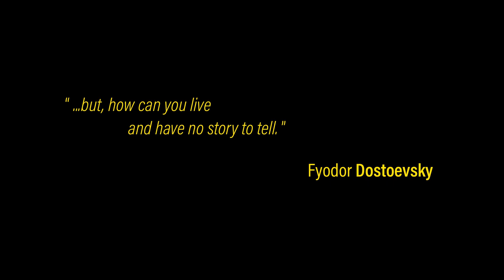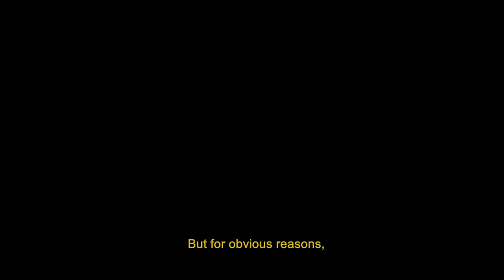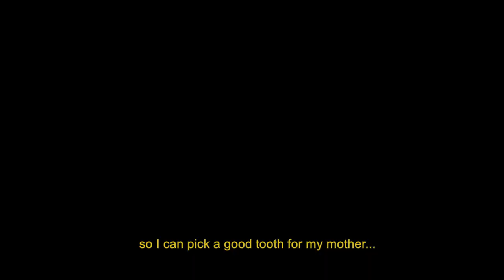Alicinte AlbhutaLOKAM (Alice's Wonderland) | Malayalam Short Film | w/ Eng Subtitles | 2019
Alicinte Albhutalokam (Alice's Wonderland) is a docufiction tracing a series of events which spurred when a woman called Alice lost her teeth.

Directed by:
Gagan Dev

Cinematography | DI by:
Rohan Muraleedharan

Music Score by:
Sidharth Satheesh

Editing | Sound Design | Titles by:
Oru Dude